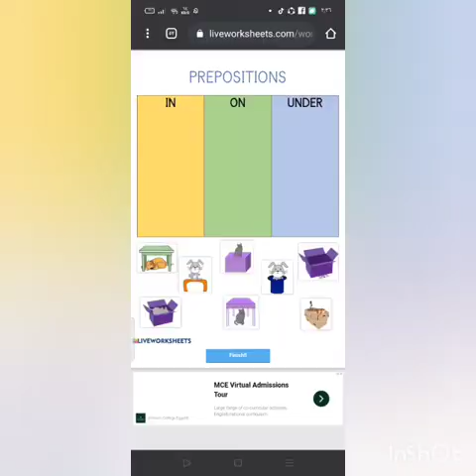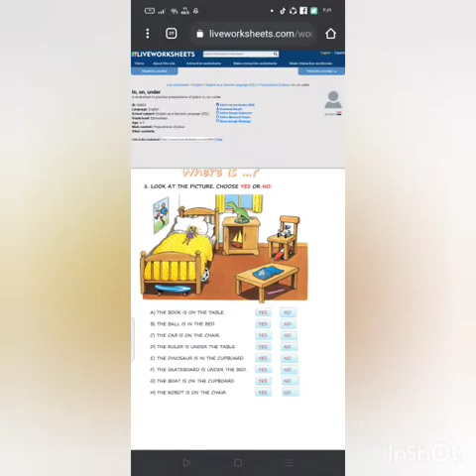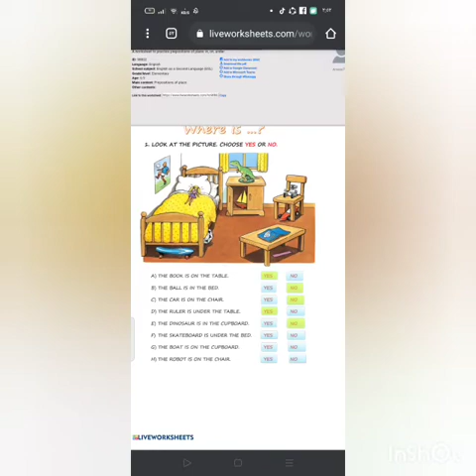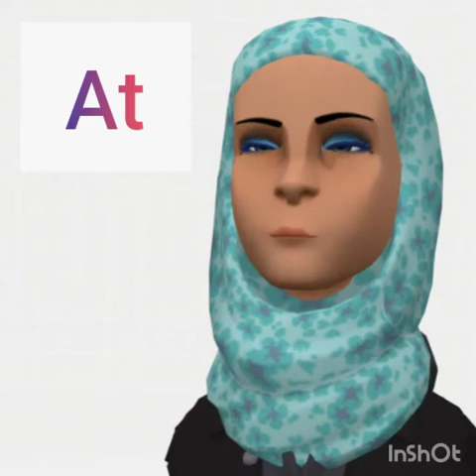prepositions من غيرها الكلام ميجيش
تمارين على حروف الجر